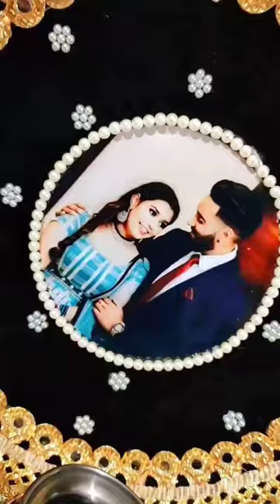Couple photo welcome thaal.👰‍♀️[Unique idea to make special welcome of newly bride.]welcome